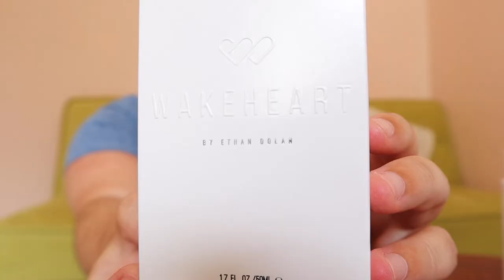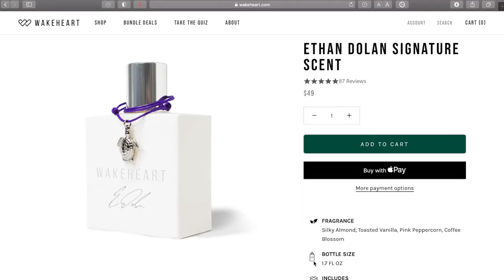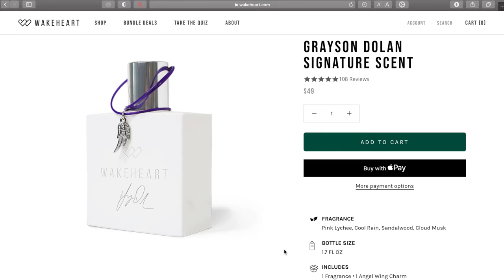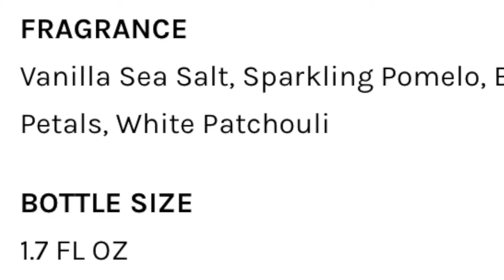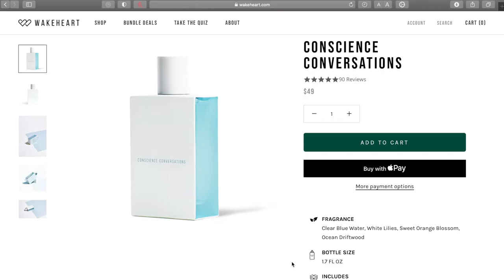First impression of WAKEHEART x DOLAN TWINS signature scents & Enterlight Collection | Leanne Reilly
Hi, my name is Leanne and I'm a perfume reviewer now. jk I don't know anything about perfumes apart from what my nostrils tell me what smells good and what doesn't. In this video I treated myself to the complete perfume bundle on the Wakeheart website. If you guys don't know, Wakeheart is a company that Ethan Dolan and Grayson Dolan AKA The Dolan Twins started. The Dolan Twins are youtubers and I'm big fan of their videos  so I wanted to show them some love and try out their products. So get your nostrils at the ready and prepare to see (or smell?) how these smell.
I bought Ethan and Grayson's signature scents and the Enterlight collection.